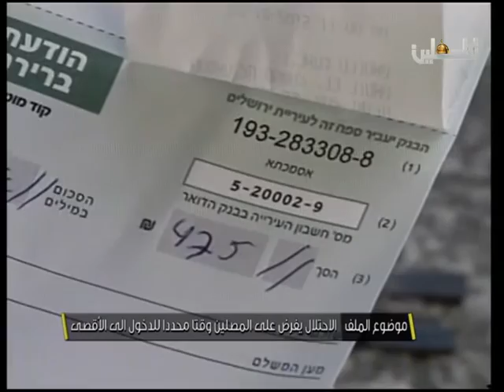ملف اليوم السيد ناجح بكيرات - 26/8/2015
ملف اليوم - 26/8/2015